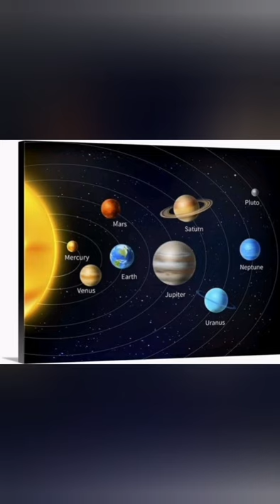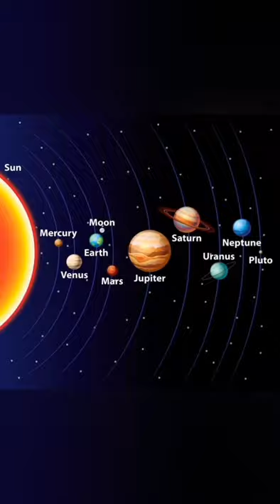THE SOLAR SYSTEM PAINTING IDEA